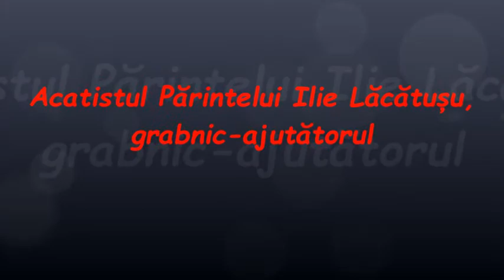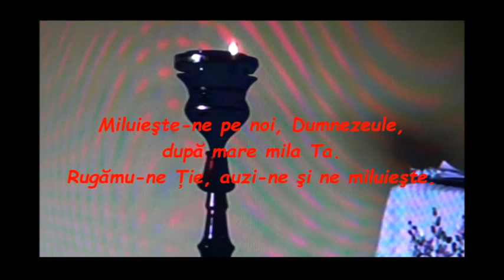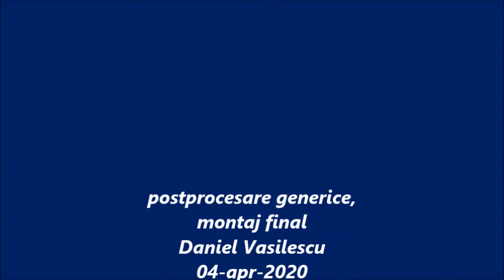Acatist Pr. Ilie Lăcătușu, grabnic-ajutătorul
Acatist; Rostire: Antoaneta Rădoi;
Montaj: Daniel Vasilescu;
Spre folosul nostru și al semenilor, Întru slava lui Dumnezeu! Amin.